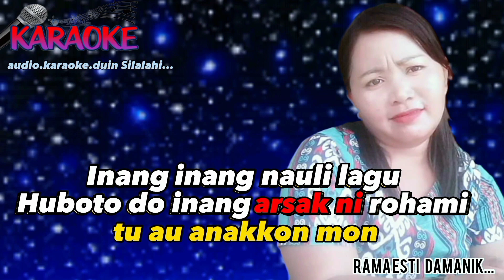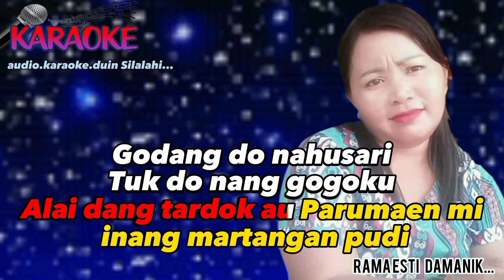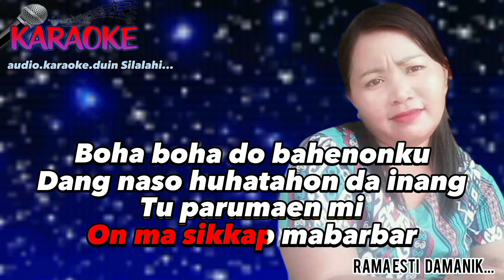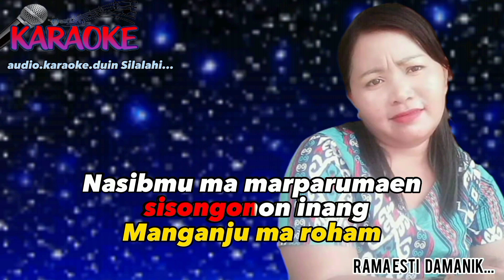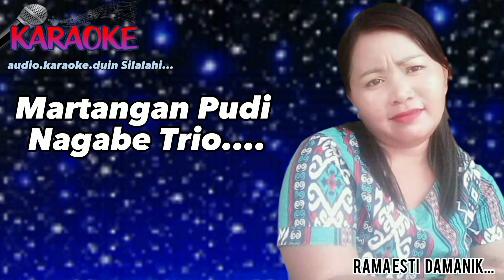MARTANGAN PUDI(KARAOKE HD)NAGABE TRIO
Lagu Batak Martangan Pudi
Karaoke Hd
Nagabe Trio...
Lirik. 🎤🎤🎤🎤🎤
Inang inang nauli lagu
Huboto do inang arsak ni rohami tu au anakkon mon
Godang do nahusari
Tuk do nang gogoku
Alai dang tardok au
Parumaen mi inang martangan pudi

Boha boha do bahenonku
Dang naso huhatahon da inang
Tu parumaen mi
On ma sikkap mabarbar
Tubu ma nang bada
Mabiar au inang sega sude pahoppu mon

Unang sai tangis ho inang pangittubu
Manganju ma inang tu parumaenmi
Unang mandele ho inang nauli lagu
Pamalum ma roham pahoppu mi ma bereng

Hundul au salah inang
Jonjong au salah inang
Inang nauli lagu
Nasibmu ma marparumaen sisongonon inang
Manganju ma roham